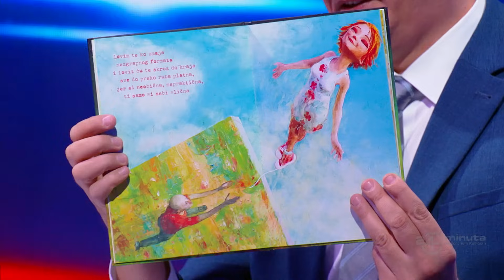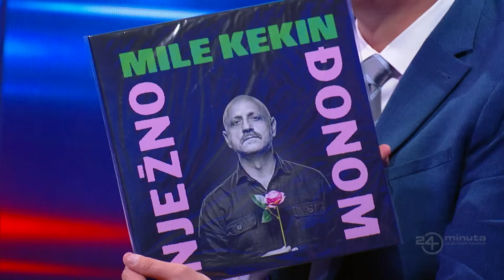Muzički gost: Mile Kekin | ep315deo10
Muzički gost: Mile Kekin
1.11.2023. Mile Kekin & Band MTS Dvorana

24 minuta sa Zoranom Kesićem - 315. epizoda, 10. deo